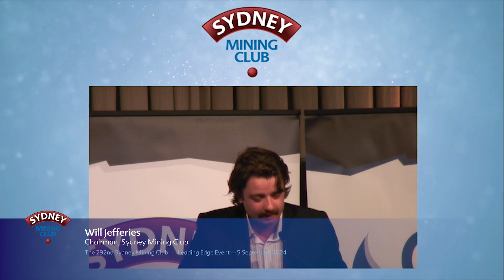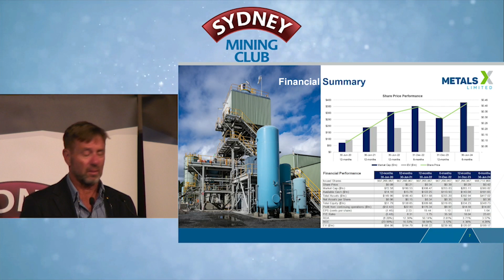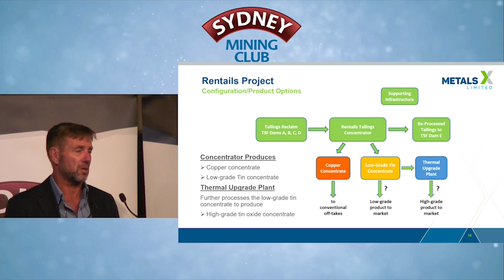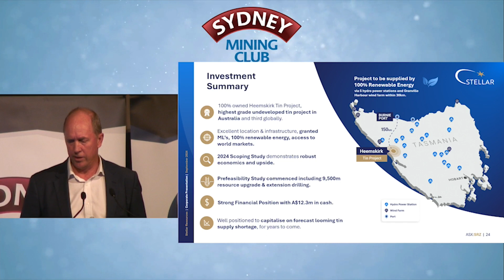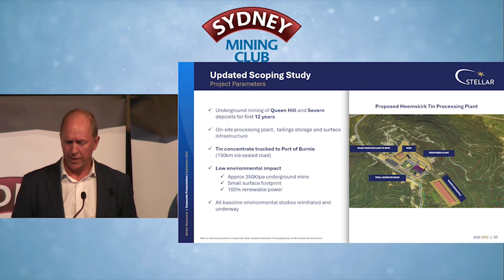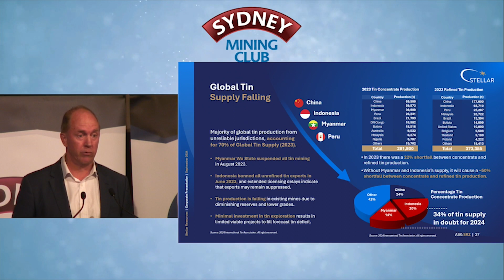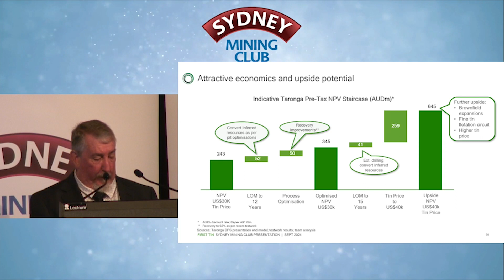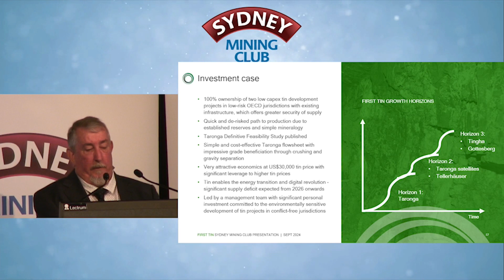The 292nd Sydney Mining Club – Leading Edge Event – 5 September 2024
Riding the Tin Boom in Australia
Three of Australia’s Biggest Tin Companies presented to the Sydney Mining Club, including the Executive Director of Metals X Brett Smith; CEO of Stellar Resources Simon Taylor; and COO of First Tin Tony Truelove to discuss their world-class tin projects in Tasmania and NSW.